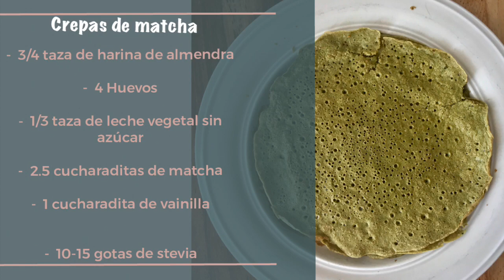CREPAS DE MATCHA 🍵 rellenas de mermelada sin azúcar y crema de almendra - KETO y PALEO friendly ❤️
Este postre además de delicioso, es libre de gluten, libre de lácteos y libre de azúcar 🤩